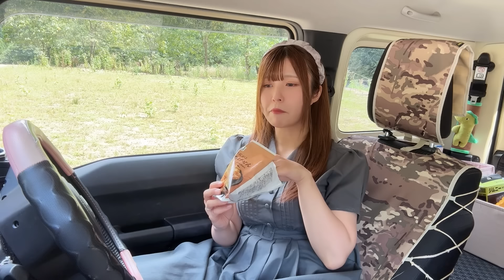【真谷林道編】林道、大発見！通行止でも諦めへんで～。栃の木山中林道ジムニードライブ【福井県南越前町】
やさしいのりものの世界へようこそ🚙
撮影 編集 毎日の励みになってます。

noteでブログ毎日投稿★
｢わたし｣やさしい気持ちで

・ご紹介した過去動画・

・spot ＆map・
(Googleマップのリンクです)

わたしの大好きを集めた動画です。
気持ちがほっこりしたり癒されたり
してもらえたら、とても幸いです

気に入ってくださったらぜひ
メンバーシップ登録などで
応援してくださるとうれしいです。

★毎週土曜20時・メンバー限定ライブ配信★

noteブログ・｢わたし｣やさしい気持ちで